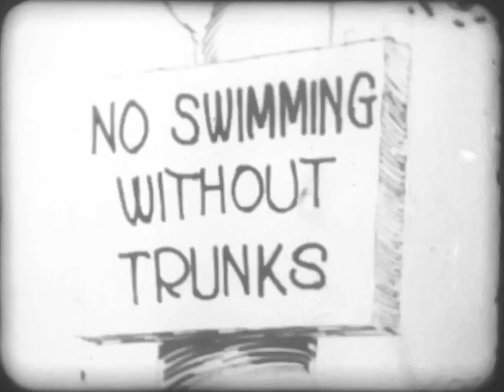Felix the Cat - A Friend in Need (1924)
Retitled as "Lost His Tail"